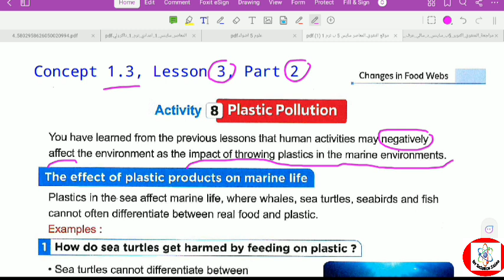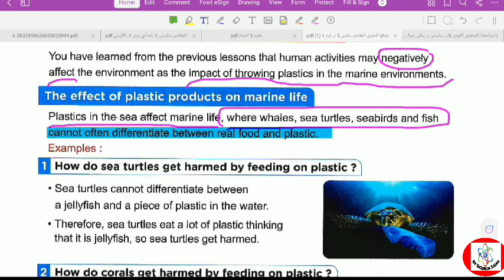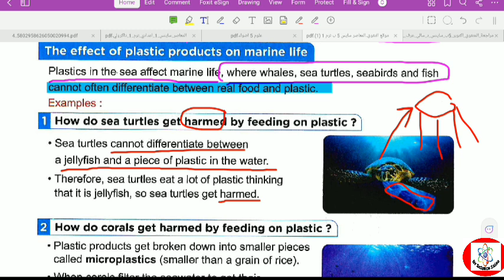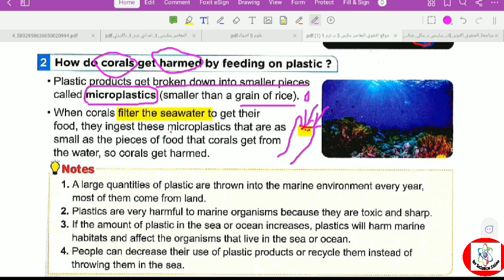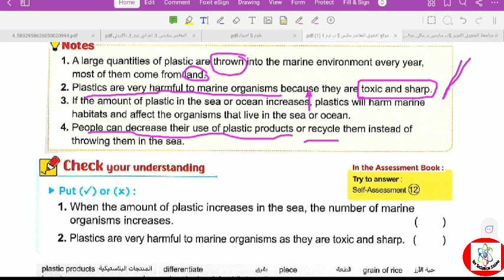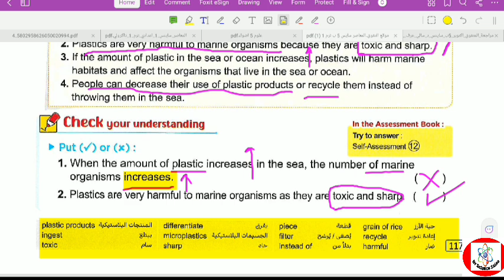Plastic Pollution Effects on Marine Organisms: Coral_Reefs / Lesson 3 (Part 2)/science_grade_5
Plastic Pollution Effects on Marine Organisms: science, Coral_Reefs and Turtles
This video explores the devastating impact of plastic pollution on marine ecosystems, focusing on two vital components: coral reefs and sea turtles. We’ll dive into how plastic debris harms coral reefs, suffocating them, blocking sunlight, and fostering the spread of diseases. We’ll also examine the plight of sea turtles, who ingest plastic or get entangled in it, leading to life-threatening injuries or death. Learn about the long-term effects of plastic pollution and what can be done to protect these precious marine organisms from further harm. 🍓🍓 Coral bleaching is a phenomenon that occurs when corals, stressed by changes in environmental conditions such as increased water temperature, expel the symbiotic algae (zooxanthellae) living in their tissues. These algae provide corals with food through photosynthesis and give them their vibrant colors. Without them, the corals turn white or "bleach," and, if the stress continues, the corals can starve, weaken, and eventually die.

PlasticPollution ,SaveTheOceans ,MarineLife CoralReefs SeaTurtles OceanConservation ,ProtectMarineLife ,PlasticFreeOceans ,SaveTheTurtles CoralBleaching ,StopPlasticWaste ,CleanSeas ,SustainableOceans MarineEcosystems. حل_تمارين_ساينس
ساينس_الابتدائية 🩸🩸 سلسلة فيديوهات شرح منهج الساينس كتاب المعاصر اولى اعدادى 🩸🩸 تعليم** جميع فيديوهات شرح منهج الساينس للصف الرابع الابتدائى المنهج الجديد و حل تمارين المعاصر